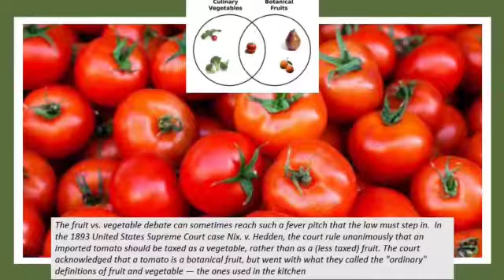How to make Tomato Rice Without Masala: A Cooking Recipe in Tamil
This Video explains simple and easy steps on how to make Tomato rice.  The preparation is made without any masala, and making it a healthy meal option to consider. Check this out.